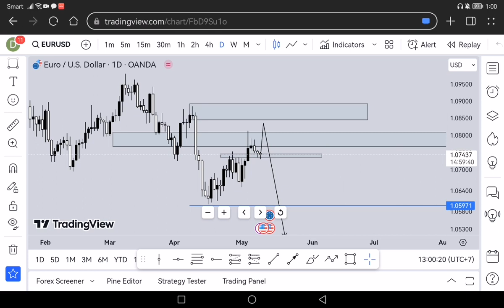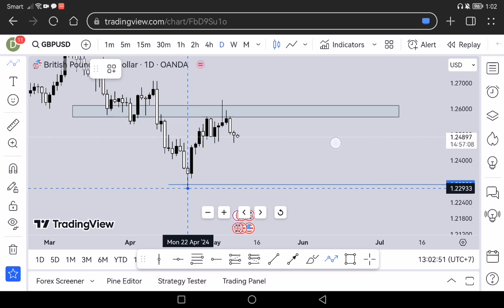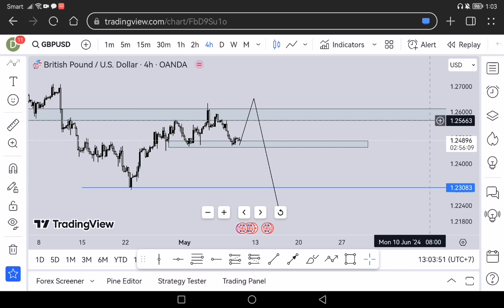របៀបមើលលហូរ part 2